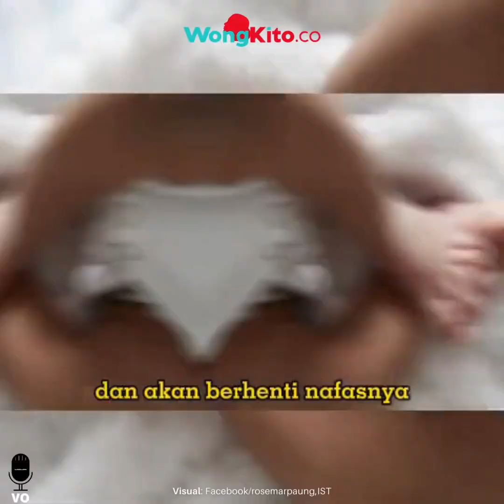Klarifikasi RSUD Tanjung Balai Sumut, Anak Karmila Marpaung Meninggal Disebut Diterlantarkan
- Caleg di Donggala Sulteng Bongkar Makam 2 Tahun di Tanah Wakaf, Keluarga Alm Tak Coblos Dirinya